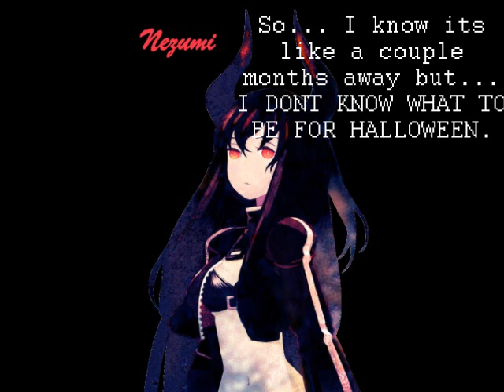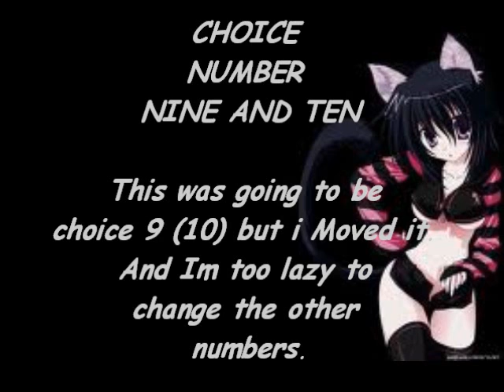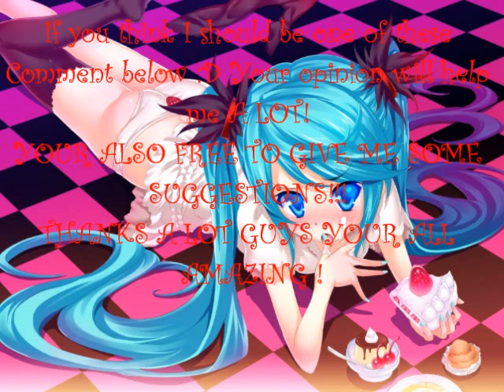☆Halloween Costume Suggestion! ☆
☆ Hi everyone! I need some help choosing a halloween costume. I know its MONTHS away but. I COULDNT HELP IT ITS BOTHERING ME D; ! If you have any questions of WHY i choose the person I did... WHERE i got the pictures and ETC. Go ahead! I dun bite ... (well there was that one time in fifth grade ._.) ANYWAYS... Comment your opinion!